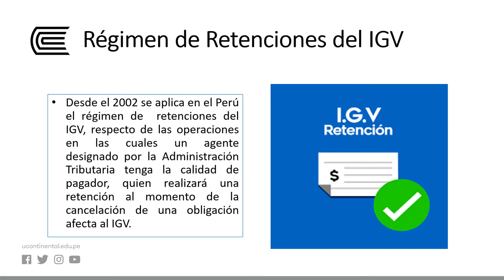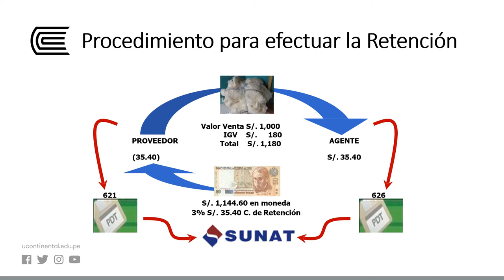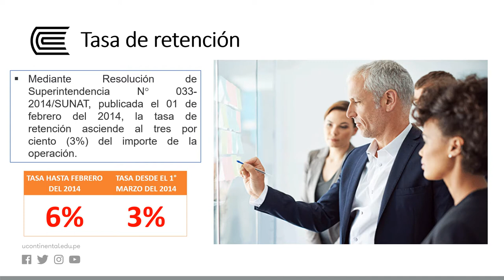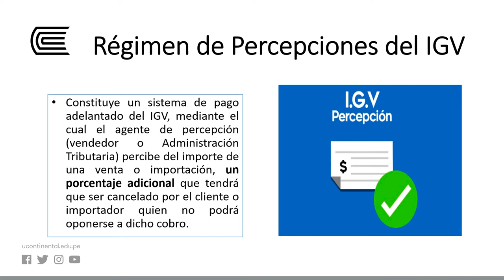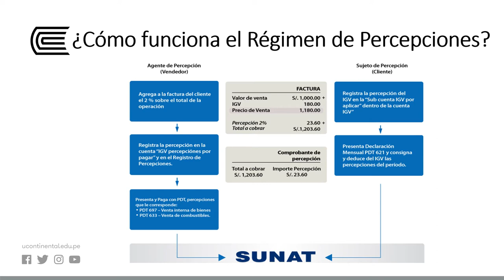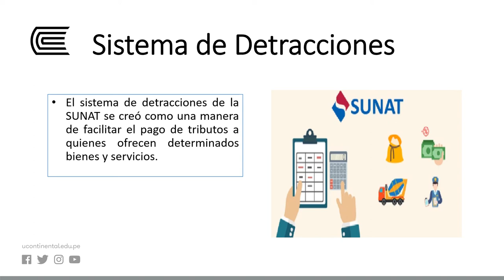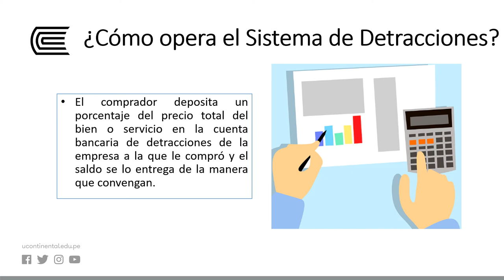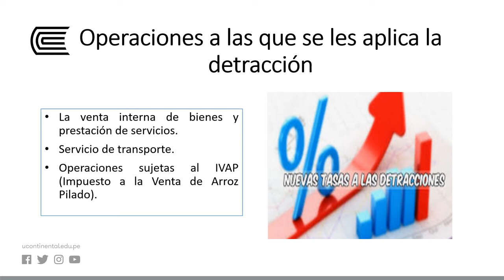Sistemas administrativos del IGV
Imposición al Consumo -  Semana 13